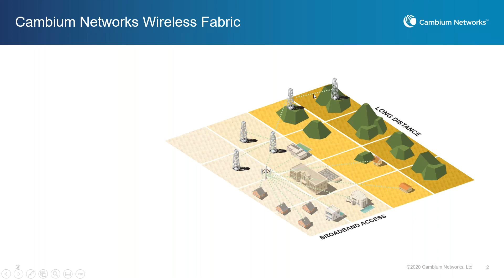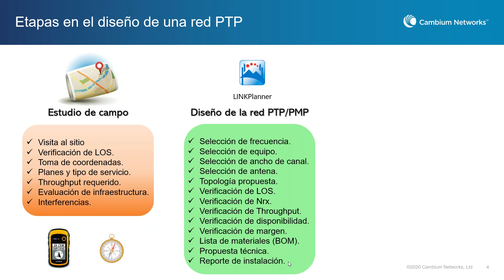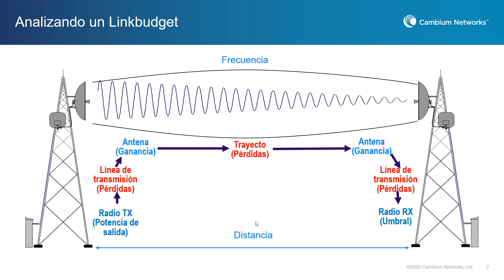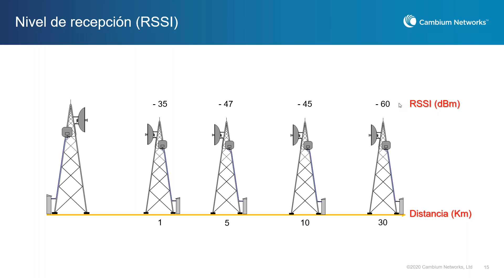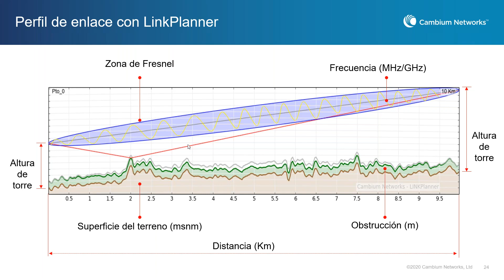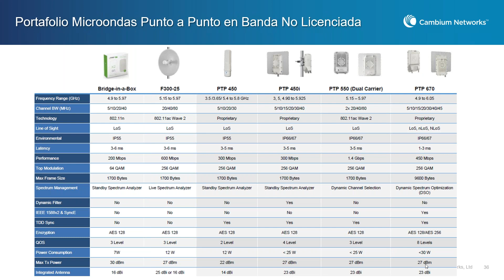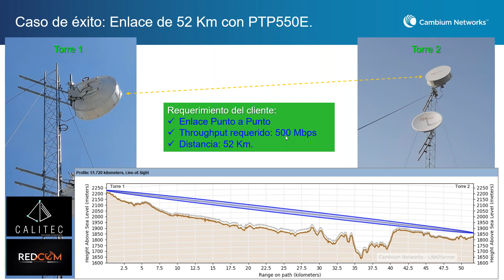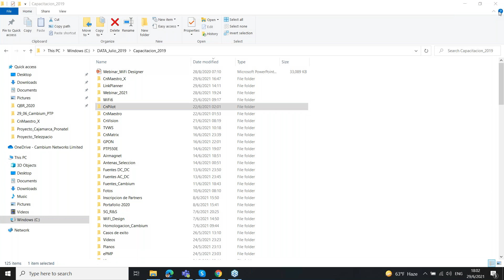Diseño e implementacion de enlaces PTP de alto rendimiento